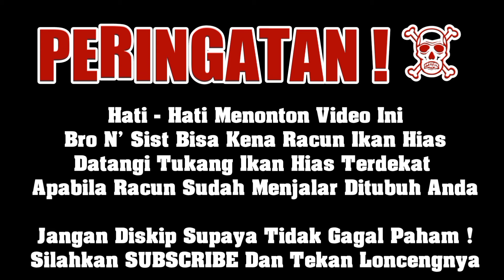🔴 HARGA DISCUS BAHAYA‼️ UPDATE HARGA TERBARU DISCUS TERMURAH KO HENDRA PASAR IKAN HIAS JATINEGARA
Ko Hendra -  WA 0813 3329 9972

SPESIALIS JUAL IKAN HIAS DISCUS

Dari Jam 8 Malam Sampai Jam 8 Pagi